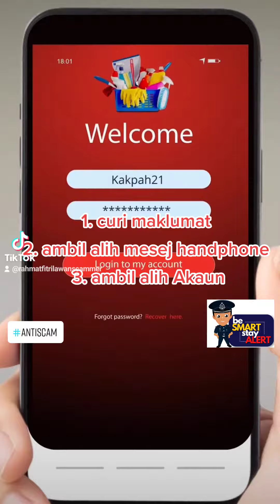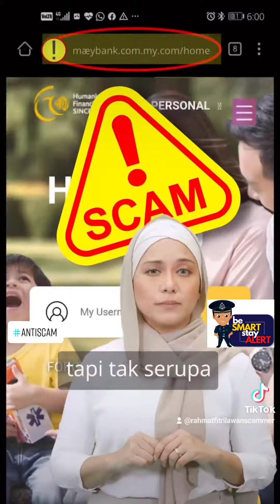Duit Tiba2 Hilang Dari Akaun | Perkongsian Bank Negara Malaysia